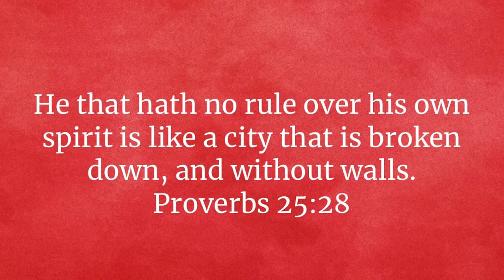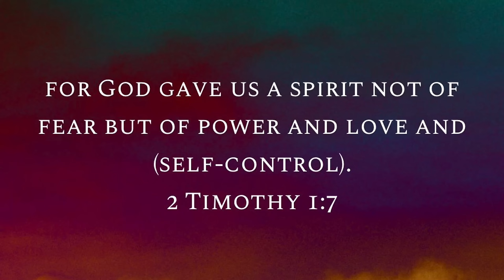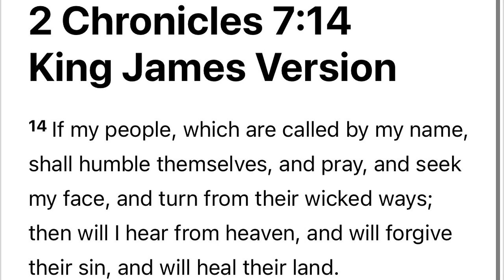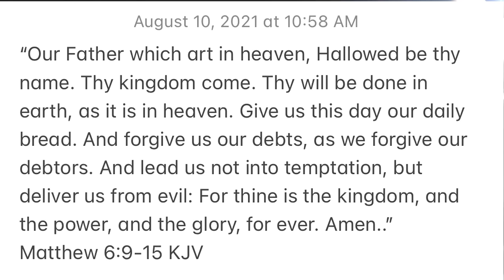I Was A Slave To Gluttony, Hear What Jesus Did About It | Testimony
“For sin shall not have dominion over you: for ye are not under the law, but under grace. What then? shall we sin, because we are not under the law, but under grace? God forbid.”